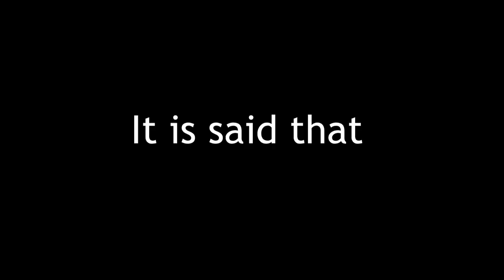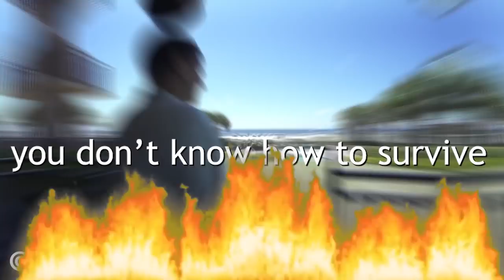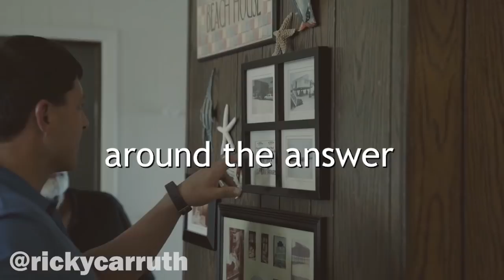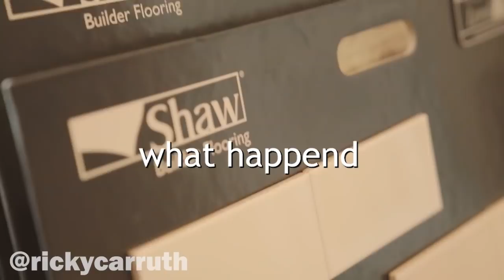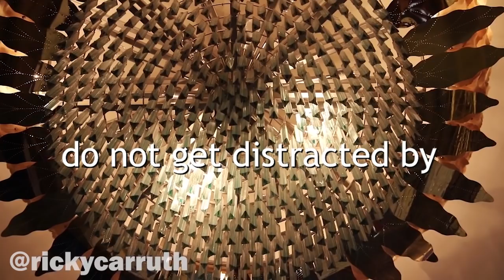Why Real Estate Agents Fail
Download all my free real estate scripts and the 60 Day Challenge for real estate agents in the free courses Ricky Carruth is the only truly free real estate coach in the industry